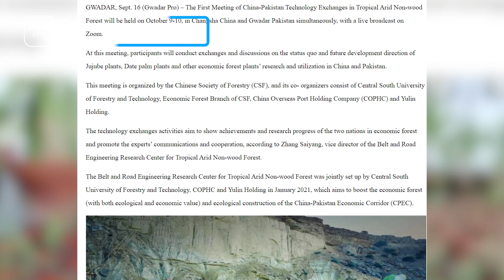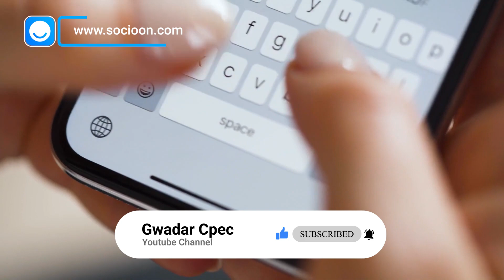Gwadar's New Beautiful Palm City For Luxury Residence and Holidays | Wave of Tourism's New Era